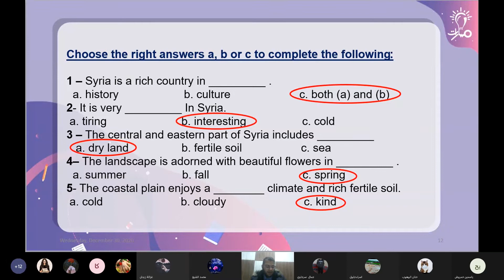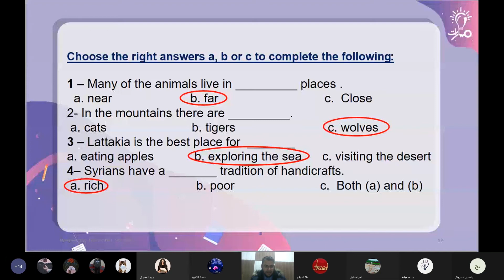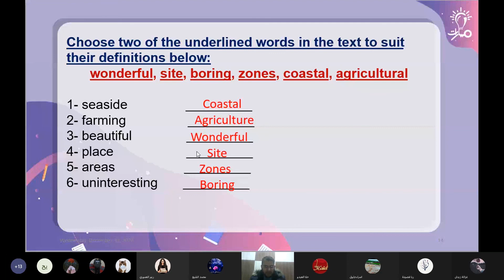فقرة Exercisesمن درس Syria Reading 2 & Doing exercises في كتاب اللغة الإنكليزية للصف التاسع